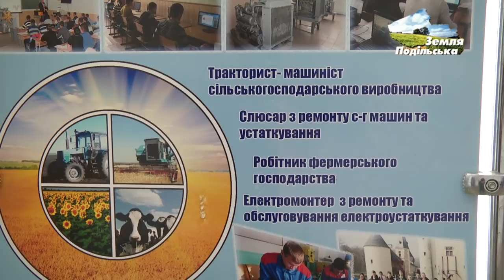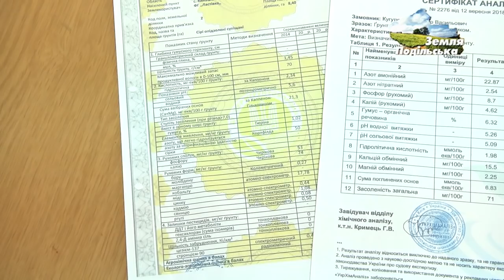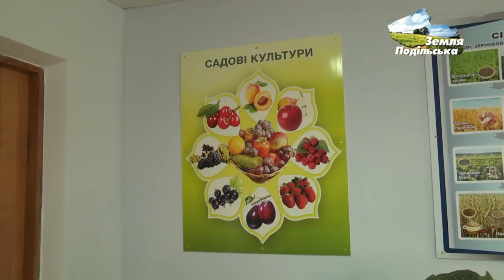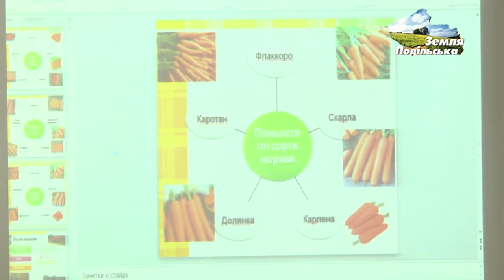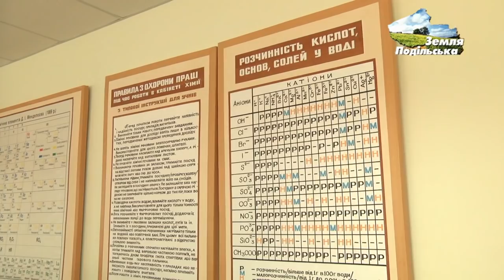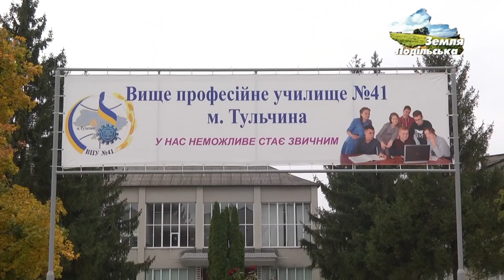Тульчинське вище професійне училище №41